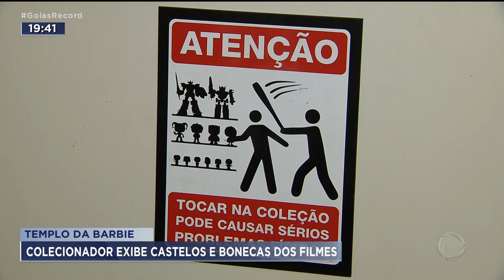TEMPLO DA BARBIE: COLECIONADOR EXIBE CASTELOS E BONECAS DOS FILMES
NO MERCADO DESDE DE 1959, AS BONECAS BARBIE MARCARAM A INFÂNCIA DE MUITAS CRIANÇAS. EU TIVE VÁRIAS. A CASA DA BARBIE, A COZINHA, A PISCINA, O TRAILLER. UM ANAPOLINO É MAIS APAIXONADO QUE EU PELA BONECA.